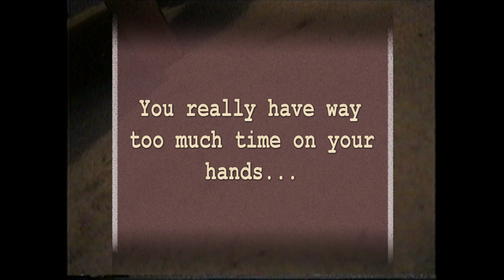Blue Walls w/ Jeremy Goldman & Michael Burrows │ Melbourne 1998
With my brothers Jeremy Goldman and Michael Burrows (Before he was swanning about with Neil Finn and being considered for Grammys!). This song and performance gives me the warm & fuzzies every time i watch it...The joy in our eyes at the end takes me back to 1998 as if it was yesterday.